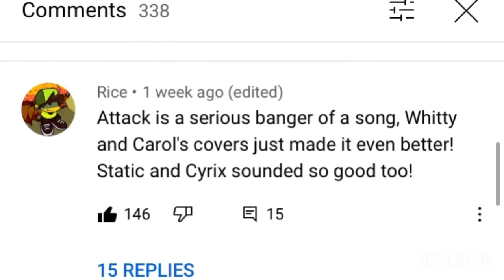Vs. Selever- Attack but everyone sings it ~slowed + reverb~